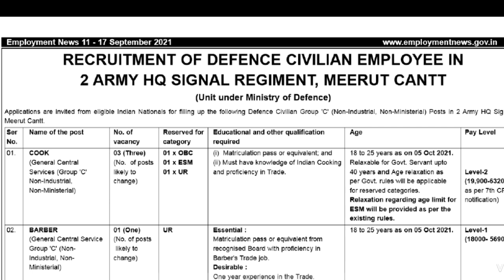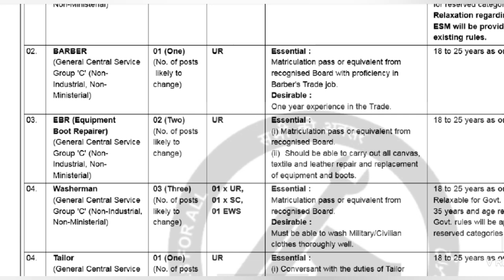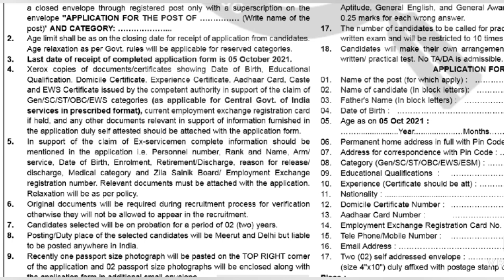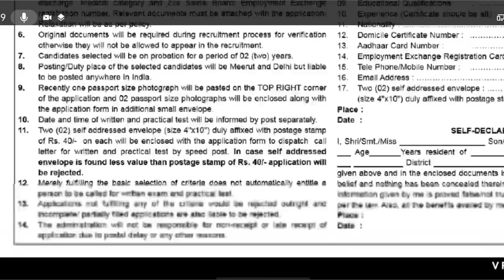PHYSICAL TEST ഇല്ല❗❗ ഇന്ത്യൻ ആർമി SIGNAL REGIMENT ജോലി| യോഗ്യത-10 PASS|Army Recruitment|4j jobs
Indian Army signal Regiment Recruitment 2021 Malayalam full details